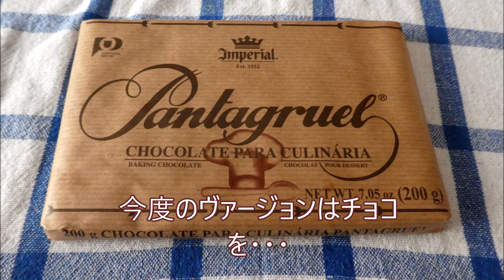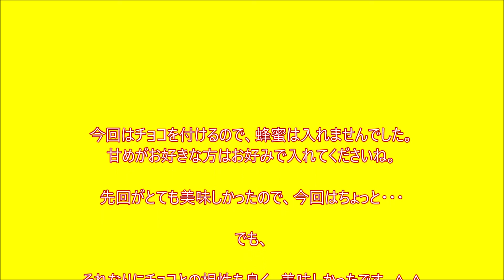チュロスを作ろう！スペシャル編（パシュコア編）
先回は初めてのチュロス作り挑戦でした。予想以上に、上手く出来ました。
それで、今回はパシュコア（復活祭）スペシャルをと思い・・・。^-^;